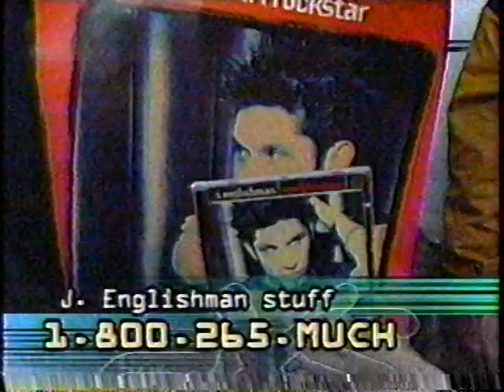Rubber / Harem Scarem Live & Interview P2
Sorry for the quality, but this is a rare TV appearance for Rubber (aka Harem Scarem) promoting their 2000 release.